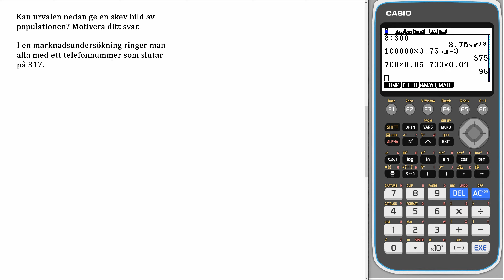Matematik 5000+ 1b Uppgift 4410 d för reviderad ämnesplan 2021